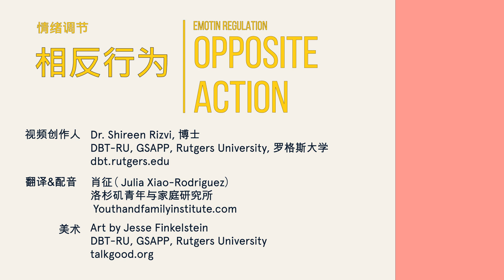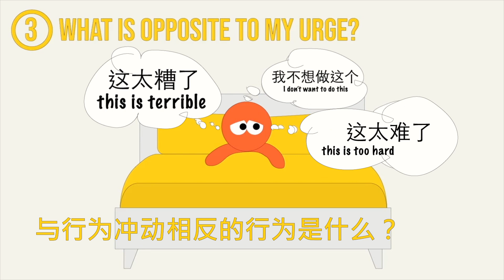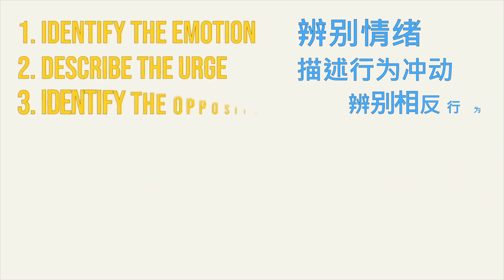DBT Opposite Action Skill (in Mandarin; 中文)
Opposite Action
This video describes the DBT skill of Opposite Action, for changing ineffective and unjustified emotions.
This video was made possible through funding from the Rutgers Center for COVID-19 Response and Pandemic Preparedness (Principal Investigators: Shireen L. Rizvi, Ph.D. & Evan M. Kleiman, Ph.D.)
Thanks to Annmarie Wacha-Montes, Psy.D., members of the DBT-RU and the Kleiman Lab for their contributions.
Translated and narrated by: Julia Xiao-Rodriguez, M.A.
Translation editing by: Qingqing Yin, M.S, and Marcus Rodriguez, Ph,D
Illustrations by Jesse Finkelstein, Psy.D.

反向行动
本期视频讲解了辩证行为疗法中的反向行动技能，用于改善无效和不符合事实的情绪。
本期视频由罗格斯大学疫情防控中心提供赞助（主要研究员：Shireen L. Rizvi博士，Evan M. Kleiman博士）。
特此感谢Annmarie Wacha-Montes博士， DBT-RU的成员，以及Kleiman实验室作出的贡献。
翻译/配音：肖征
翻译校订 : 尹晴晴, Marcus Rodriguez 博士
绘图设计：Jesse Finkelstein博士